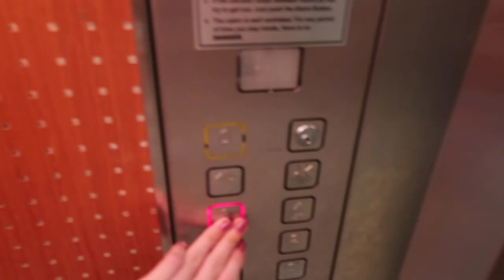MINI KRETA VLOG: op vakantie in Griekenland met mijn oma - Amber Van Asbroeck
Wil je op de hoogte blijven van al mijn videos?

Socialmedia
Vinted: ambervanasbroeck

Liefs, Amber